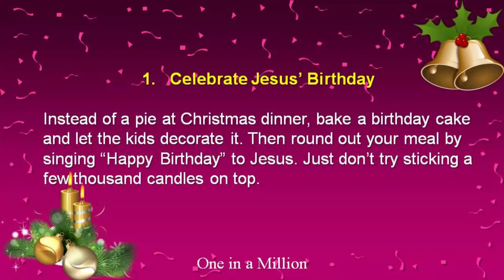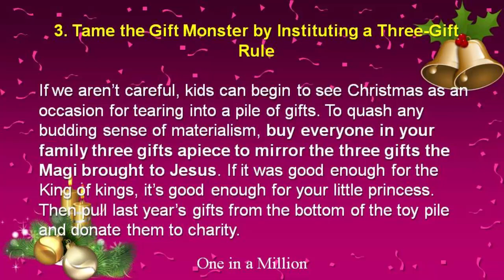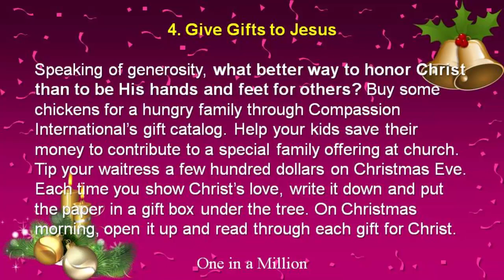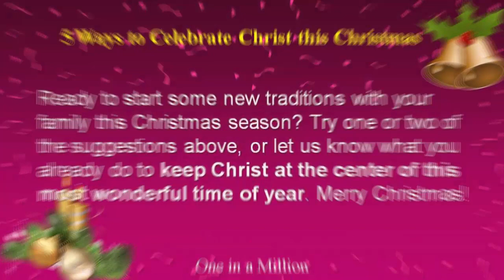5 Ways to Celebrate Christ this Christmas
5 Ways to Celebrate Christ this Christmas

It’s tough to go against the grain. But refocusing the season on Christ can really make Christmas the most wonderful time of the year 2017. How can you shift your perspective? Watch on for some ways to bring Jesus into your Christmas traditions.

1. Celebrate Jesus’ Birthday.
Instead of a pie at Christmas dinner, bake a birthday cake and let the kids decorate it. Then round out your meal by singing “Happy Birthday” to Jesus. Just don’t try sticking a few thousand candles on top.

2. Read or Watch the Best Christmas Pageant Ever.
This ’70s children’s classic by Barbara Robinson (made into a TV movie in 1983) is substantial enough to be a favorite of adults too. It reminds us that Christmas is the perfect opportunity to love the unlovable and to share the story of Christ’s birth with them. You may have something to teach, but you’ll probably learn a thing or two about love and acceptance as well. So snuggle up with some cocoa by a warm fire and enjoy this story as a family.

3. Tame the Gift Monster by Instituting a Three-Gift Rule.
If we aren’t careful, kids can begin to see Christmas as an occasion for tearing into a pile of gifts. To quash any budding sense of materialism, buy everyone in your family three gifts apiece to mirror the three gifts the Magi brought to Jesus. If it was good enough for the King of kings, it’s good enough for your little princess. Then pull last year’s gifts from the bottom of the toy pile and donate them to charity.

4. Give Gifts to Jesus.
Speaking of generosity, what better way to honor Christ than to be His hands and feet for others? Buy some chickens for a hungry family through Compassion International’s gift catalog. Help your kids save their money to contribute to a special family offering at church. Tip your waitress a few hundred dollars on Christmas Eve. Each time you show Christ’s love, write it down and put the paper in a gift box under the tree. On Christmas morning, open it up and read through each gift for Christ.

5. Remember the Greatest Gift of All.
Start Christmas morning by reading the gospel accounts of the Christmas story and saying a prayer of thanksgiving to God for the greatest gift of all—salvation through Christ. If you have children, carry the message home by placing a baby doll on a bed of straw in a basket. Then put the basket under your Christmas tree along with the other gifts.

Ready to start some new traditions with your family this Christmas season? Try one or two of the suggestions above, or let us know what you already do to keep Christ at the center of this most wonderful time of year. Merry Christmas!